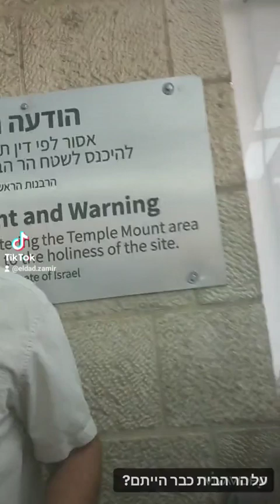ביקור בהר הבית